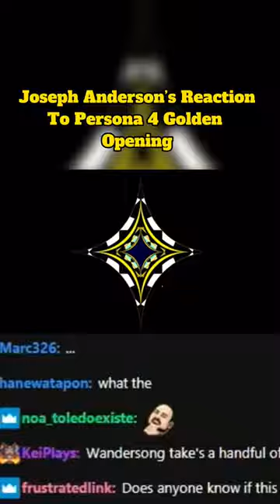Joseph Anderson’s Reaction To Persona 4 Golden’s Opening